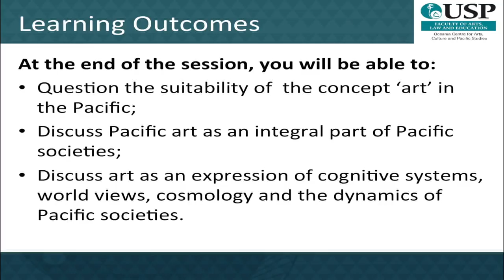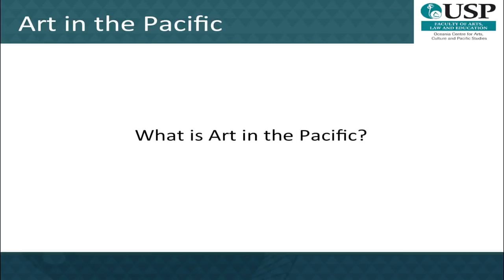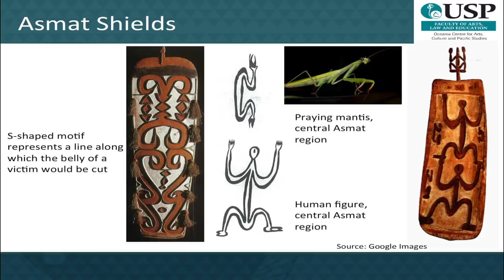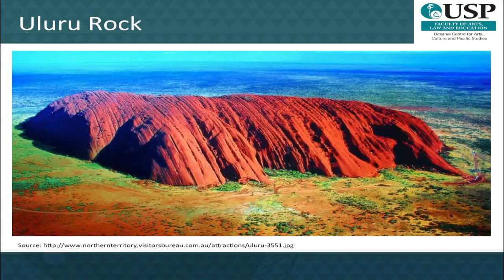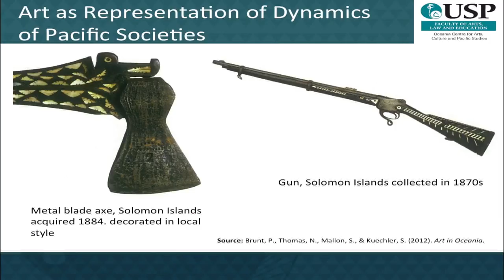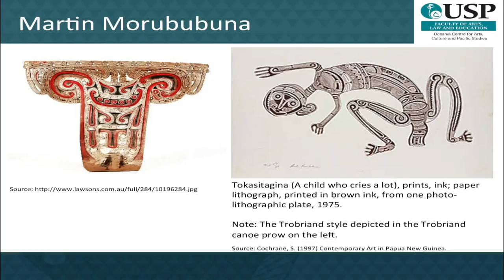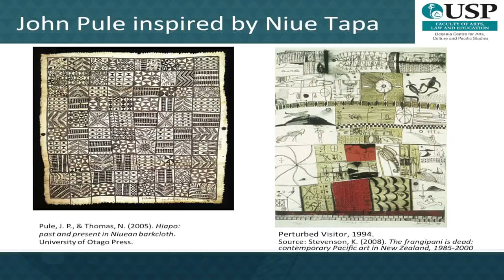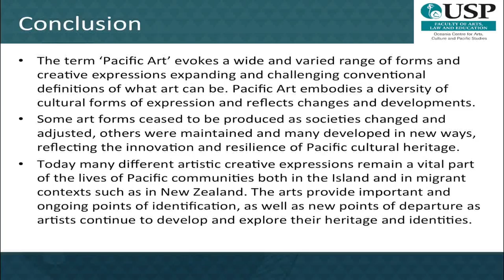Module 4 - Lecture 2 - What is Art in the Pacific?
Module 4 Pacific Arts
Lecture 2 - What is Art in the Pacific?
Presented by: Dr. Jara Hulkenberg